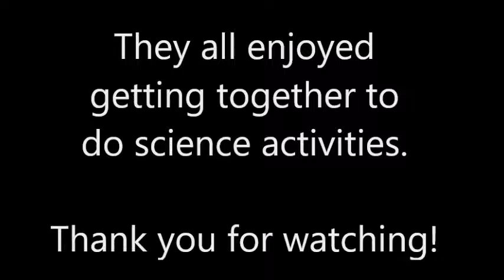First week of school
We had a great first week of school. Here you see us completing one of our science experiments.